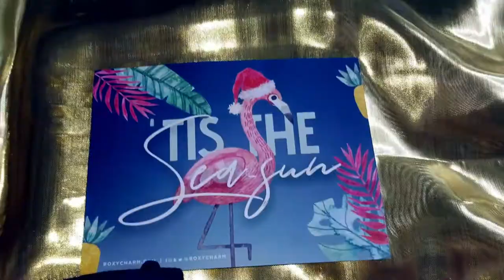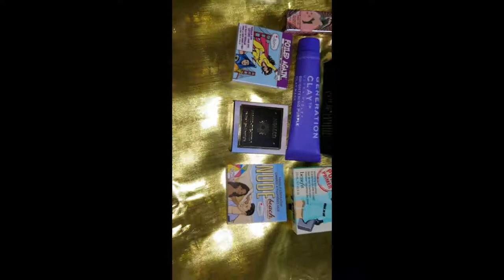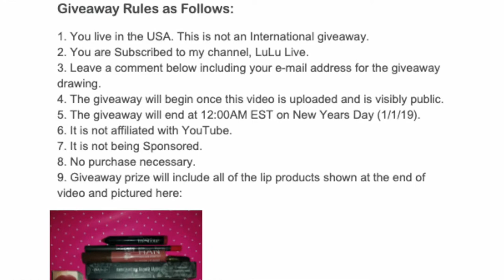BH COSMETICS, BOXYCHARM, & IPSY | UNBOXING | MAKEUP | BEAUTY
Hey all!

Like my video(s) and comment if you have any questions.

XOXOXOXOX
-Alana

PROMOTIONS:

POSHMARK
$5 Credit towards 1st purchase.